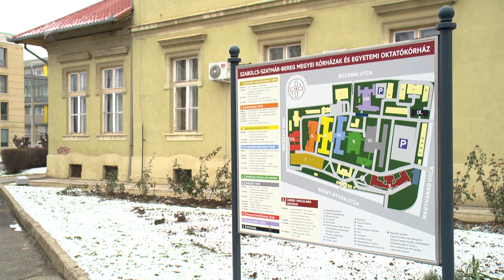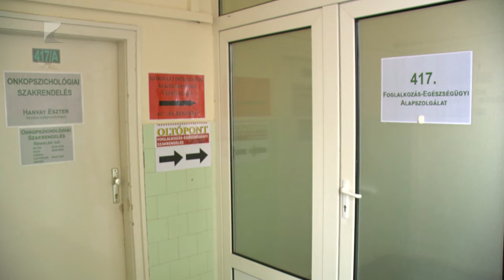Új koronavírus-oltás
Nyíregyházán is elérhető a legújabb koronavírus elleni oltóanyag.
A Moderna által fejlesztett új vakcinán kívül a szintén Mrns alapú Pfizer omikron oltás is kérhető. Időpontot az Elektronikus Egészségügyi Szolgáltatási Tér segítségével, vagy telefonon lehet igényelni. Az oltás kizárólag a vármegyei oktatókórház nyíregyházi tagkórházában vehető fel minden héten szerdán és csütörtökön.